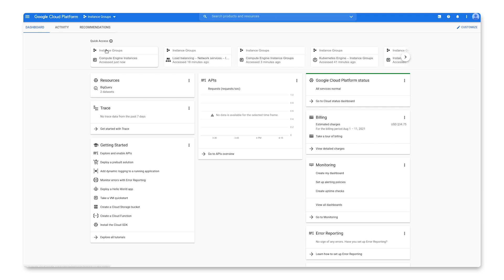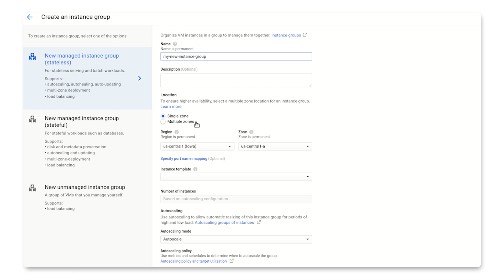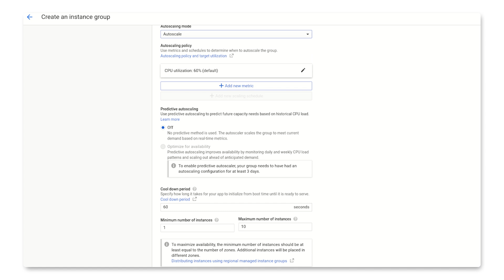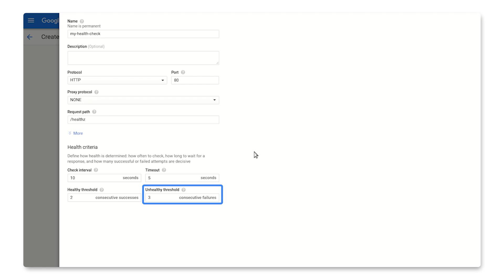Using managed instance groups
Do you want to manage a group of virtual machines as a single entity? In this video, Roger Martinez shows how to use managed instance groups (MIGs) to automatically scale your applications out to handle peak loads, as well as heal if one of your instances goes down.

Chapters:
0:00 - Introduction
0:23 - What is a managed instance group?
0:50 - 4 resources of managed instance groups
2:38 - Creating a managed instance group

product: Cloud - Compute - Compute Engine; fullname: Roger Martinez;